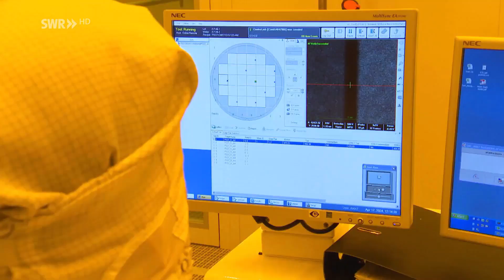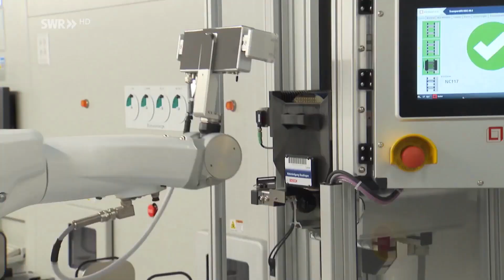Weltweit gefragt: Sparsame Siliziumkarbid-Chips aus Reutlingen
Die Autozulieferer müssen ihr Angebot umstellen für den Markt rund um Elektromobilität. Bosch hat viel Geld in die Entwicklung von effizienten Chips aus Siliziumkarbid investiert.
Mit Kraftstoffeinspritzsystemen, Anlassern, Lichtmaschinen oder Abgas-Katalysatoren ließ sich in der Vergangenheit viel Geld verdienen. Doch die Komponenten für Autos mit Verbrennungsmotoren werden womöglich bald verdrängt - durch die neuen Elektroantriebe.
Bisher ist der Autoteilezulieferer Bosch mit Sitz in Gerlingen (Kreis Ludwigsburg) weltweit führend, was Baugruppen für Benziner und Diesel angeht. Um im Autogeschäft mit vorne dabei zu bleiben, hat der Konzern zuletzt 250 Millionen Euro in die Siliziumkarbid-Technologie investiert.